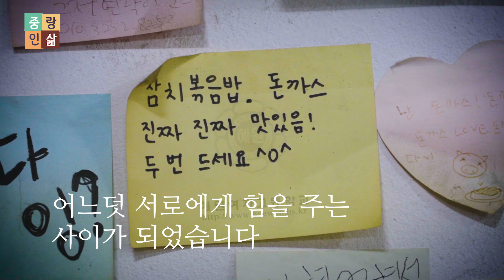통나무집은 사랑을 싣고 (중랑in삶 통나무집)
중랑의 삶을 전하는 중랑in삶★
오래하는 곳은 오래하는 이유가 있었다!!
통나무집이 사랑을 받는 이유는??

중랑구 고봉의 성지이자 사랑의 성지 !! 통나무집 !!
오직 중랑구에만  !!

중랑in삶은 중랑구민들의 생생한 삶을 전하고자 댓글로 제보를 받고 있습니다
소개하고 싶은 중랑구 삶의 모습들을 댓글로 추천해 주세요